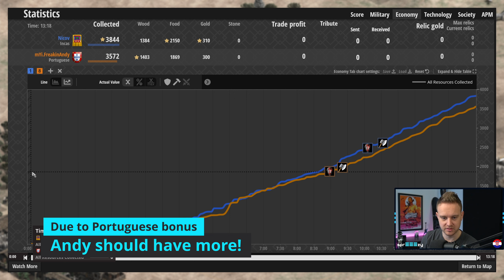Boar Laming in AoE2 | Is It Time For Change?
Boar laming has been a thing in Age of Empires 2 for a very long time. It's popular across all skill levels, and we're even seeing it at the biggest tournaments. As players got better with time, the boar stealing got stronger and stronger - to the point that not laming usually means you're playing at least slightly from behind. Is this mechanic good for the game, or is it time for change?

★ Info
Croatian variety streamer, started streaming full-time late 2017. Gaming, cycling, tech, video & audio. Gaming background

Monday: 12 pm
Tuesday: 12 pm
Wednesday: 12 pm
Thursday: 12 pm
Friday: 12 pm
Saturday: -
Sunday: 4 pm (Chance of community games)

Times are CET (Central European Time, UTC+1). Starting times are estimates and may vary +- 2h.